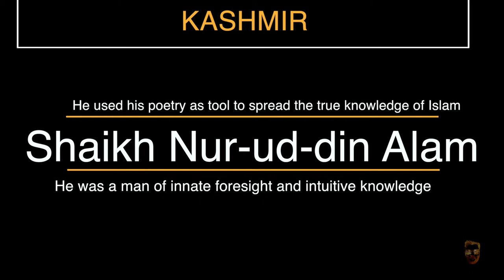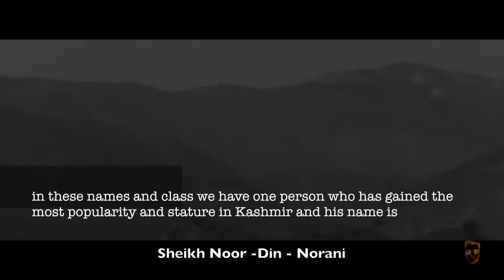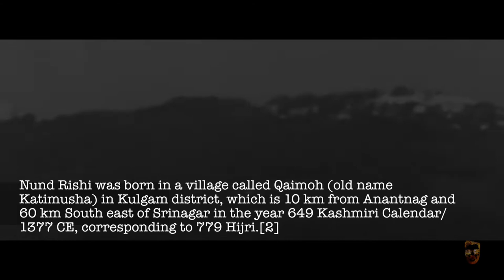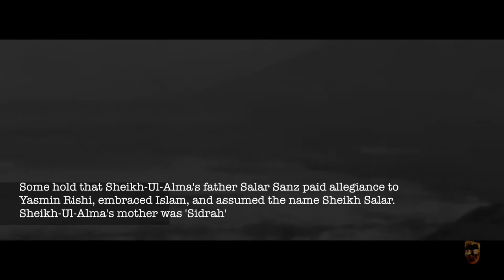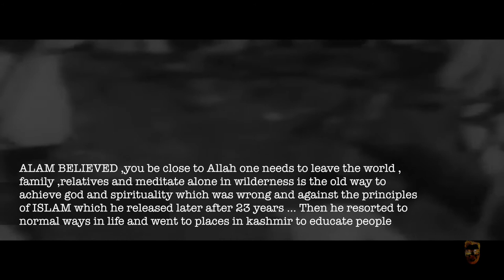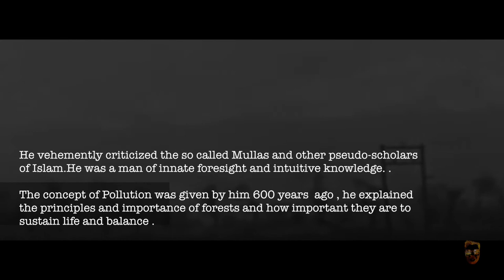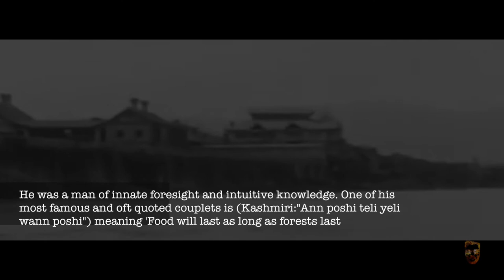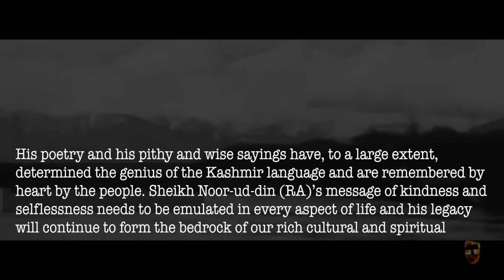Sheikh - ul - Alam - Why is it important for every Kashmiri Young and old to know about him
Popularly know as  Nund Reshi /  Sheikh - ul - Alam